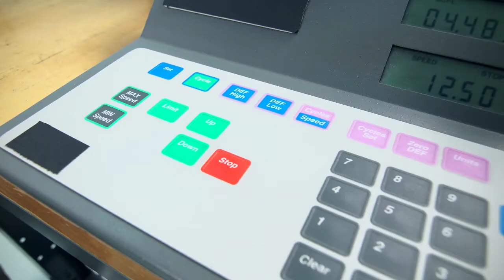Essais de sécurité, de qualité et de durabilité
Les parents se préoccupent à juste titre des jouets et articles pour bébés qu’ils achètent – comment savoir s’ils sont sécuritaires?  À Fisher-Price, les produits sont soumis à de rigoureux essais. Nous faisons plus d’essais que nécessaire, parce que la sécurité, la qualité et la durabilité sont d’une importance primordiale.